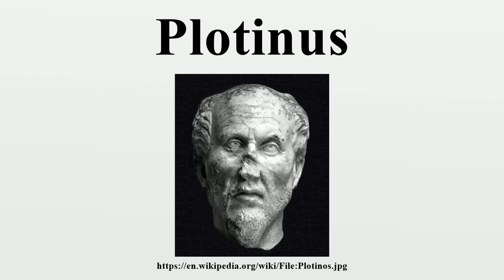Plotinus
Plotinus (/plɒˈtaɪnəs/; Greek: Πλωτῖνος; c.204/5 – 270) was a major philosopher of the ancient world.

Image-Copyright-Info
Author-Info:   Anonymous

Image-Copyright-Info